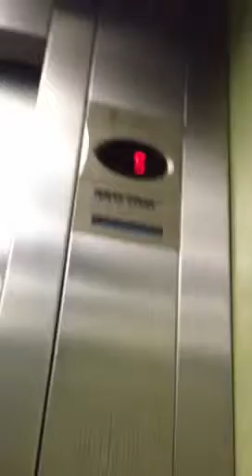Orona lift at Viva Sunrise hotel, Alcudia Mallorca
Here's another video Joseph made of the lift in Viva Sunrise. There's 4 lifts in total and this is the middle lift (Joseph's favourite).
We had a thunder storm that day and spent our time riding in lifts!